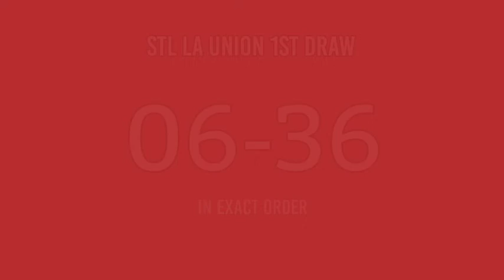3rd Draw, STL Nueva Ecija Result 7pm Today January 22, 2022 evening STL PARES draw result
STL Small Town Lottery, Third draw result for STL Nueva Ecija STL Pares Game.
Today is January 22, 2022 Saturday
STL Nueva Ecija 3RD DRAW RESULT TODAY
GAME: STL Nueva Ecija 3RD DRAW
STL Nueva Ecija live draw today 3rd draw